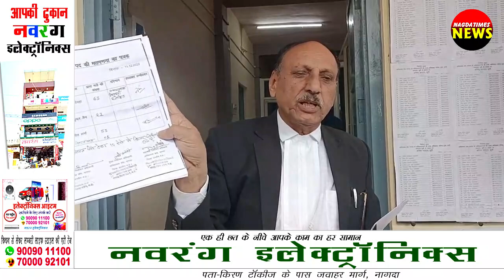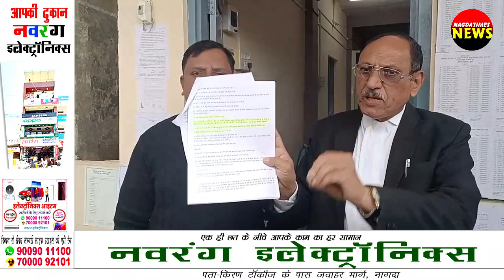अभिभाषक संघ नागदा चुनाव में विवाद थमने का नाम नहीं ले रहा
वाट्सअप पर समाचार पाने के लिए इस लिंक को फॉलो करें 🙏🙏